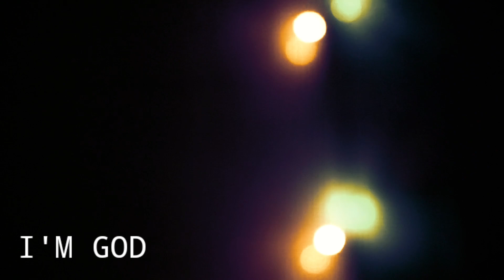dezoky ー I'm God (Clams Casino)